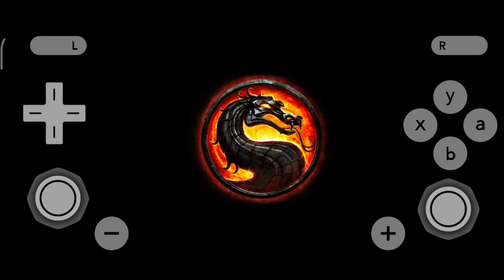Vita3K Turnip | PS Vita Emulator For Android | Mortal Kombat 9 | 60 FPS | Poco F3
This video from developer. This build not release yet and no ETA. Just wait and see.